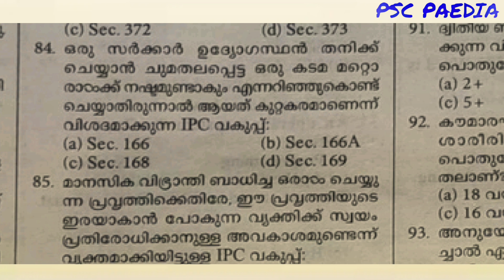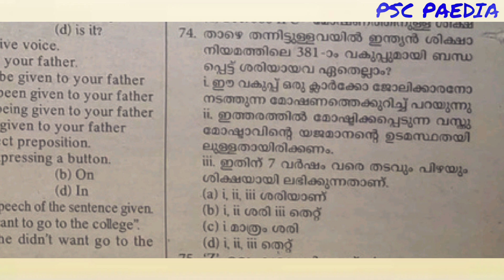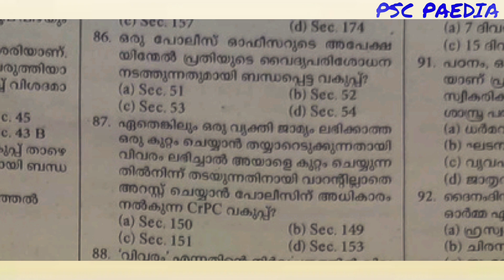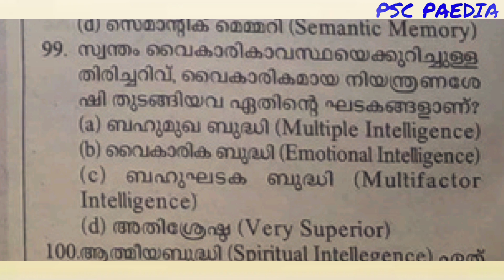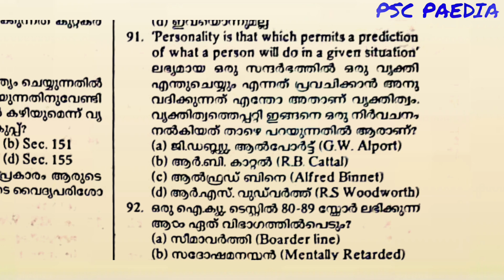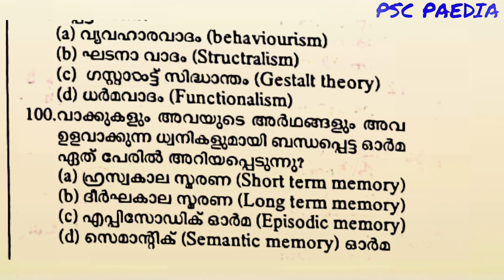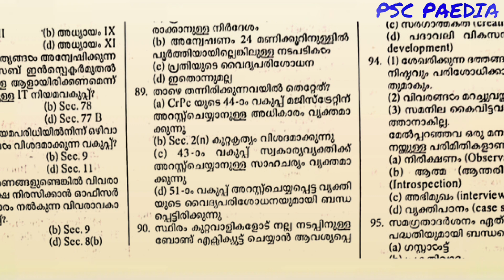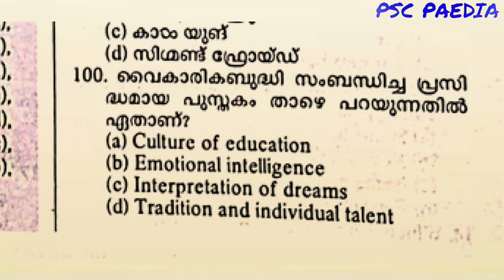SUB INSPECTOR|MAINS|SPECIAL TOPIC|MOST EXPECTED QUESTIONS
Previous year question discussion of special topics for SUB INSPECTOR (Trainee) Armed Police